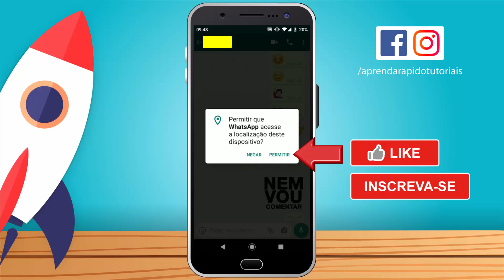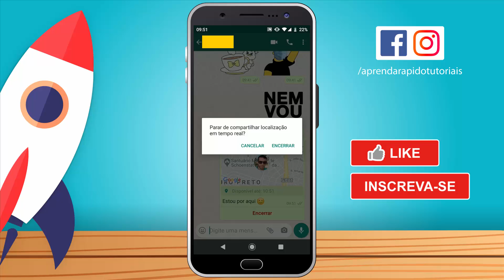COMO ENVIAR LOCALIZAÇÃO PELO WHATSAPP - Como Mandar Localização Fixa